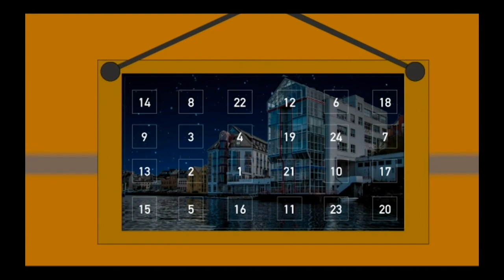20 desember Akademiet Ålesunds julekalender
Velkommen til 20.desember.

Vi deler ut en premie hver uke fram til jul, så følg med fra mandag til torsdag for å finne løsningsordet.

Send dette løsningsordet inn som privat melding til Akademiet Ålesunds Facebookside for å være med i trekningen!